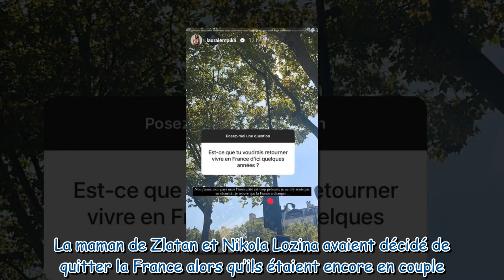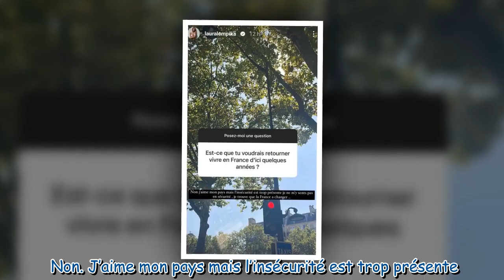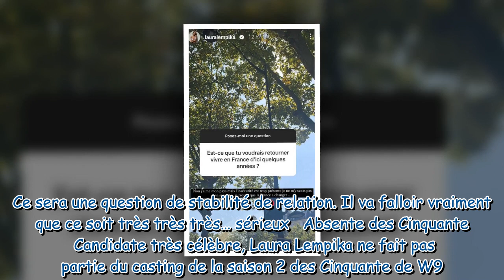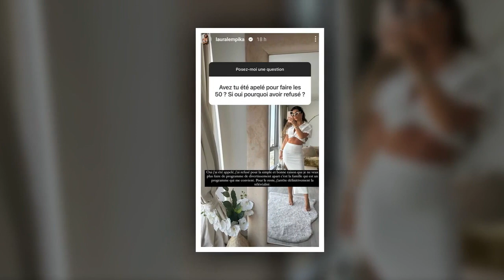Laura Lempika bientôt de retour en France Je trouve que la France a changé